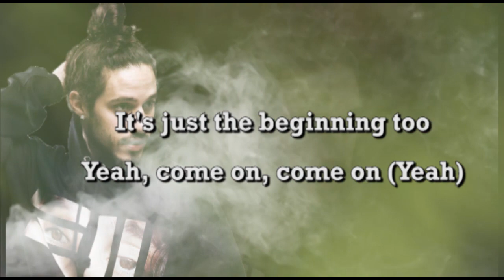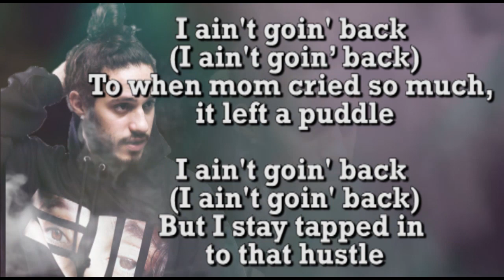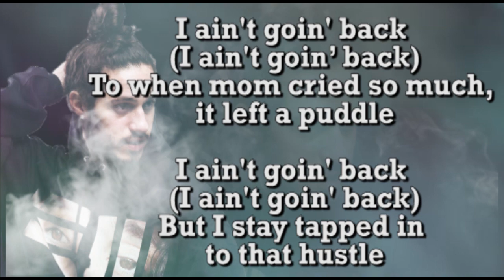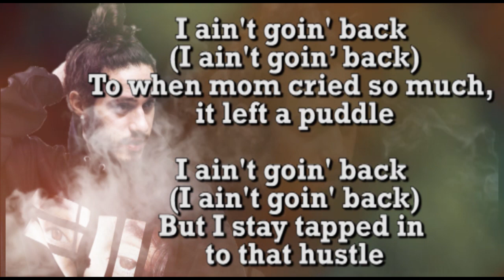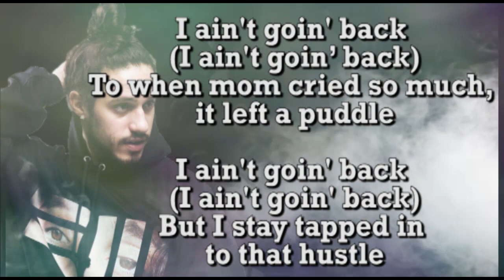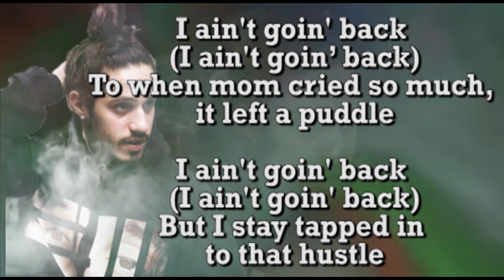Russ - Ain't Goin Back Lyrcis